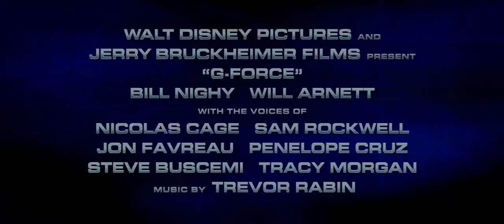"G-Force" HD trailer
Genre: Comedy | Action
Cast: Sam Rockwell, Penelope Cruz, Tracy Morgan, Nicholas Cage, Jon Favreau
Director: Hoyt Yeatman
Producers: Jerry Bruckheimer
Studio: Walt Disney Pictures

Plot:
The film revolves around a team of trained secret agent animals: guinea pigs Darwin, Juarez, Blaster, mole Speckles, and fly Mooch. The team takes on a mission for the US government to stop evil billionaire Leonard Saber, who plans to destroy the world with household appliances. Before they can accomplish their mission, the government shuts them down and they are sentenced to a pet shop. Darwin, Juarez, Blaster, Speckles, Mooch, and their new friends Hurley and hamster Bucky will escape the cage to defeat the villain, stop his threat, and save the world.